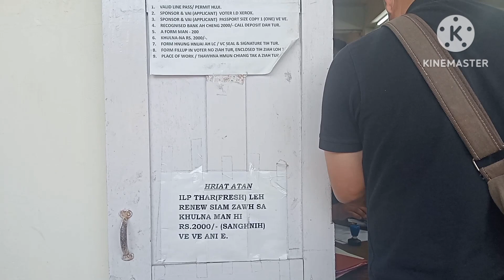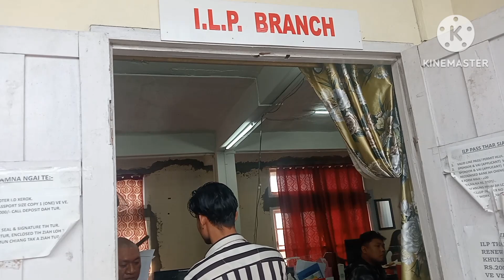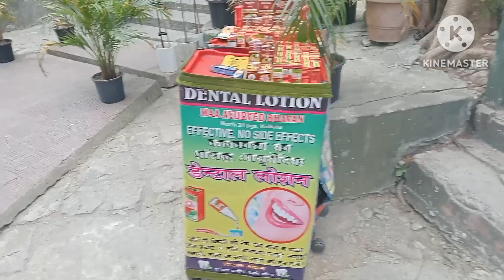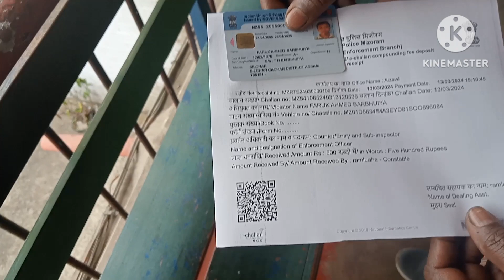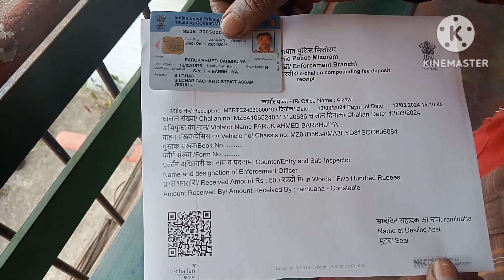ILP siamtir zuai//ILP neilo,police in an man#vlog